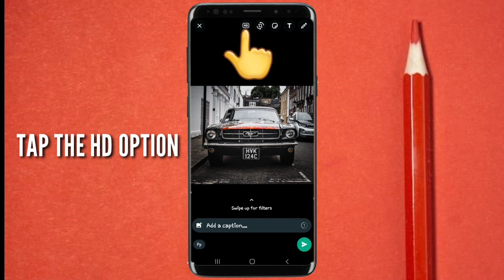How to Send HD Photos in Whatsapp.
In this quick video I show you how to send HD images in your WhatsApp.

🎵 Track Info: Title: Talk to me by LiQWYD Genre and Mood: Dance & Electronic + Romantic ——— 🎧 Available on: YouTube:   ￼ • LiQWYD - Talk to me [O...   SoundCloud:  ￼ / talk-to-me   YouTube Music:   ￼ • LiQWYD - Talk to me [O...